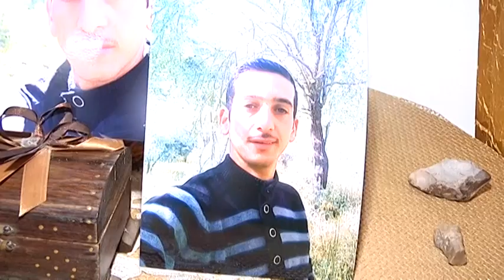الشهيد القواسمة في حضرة والدته وزوجته